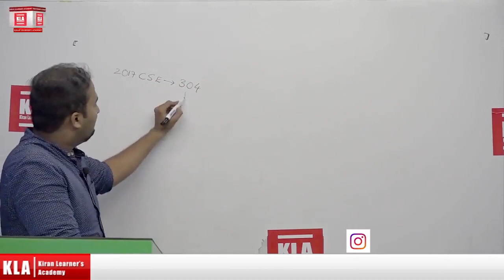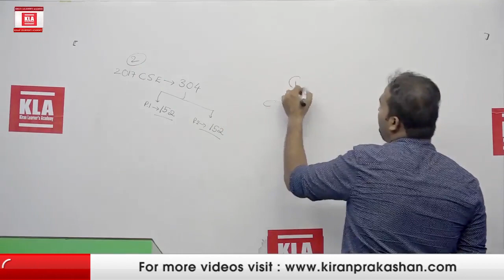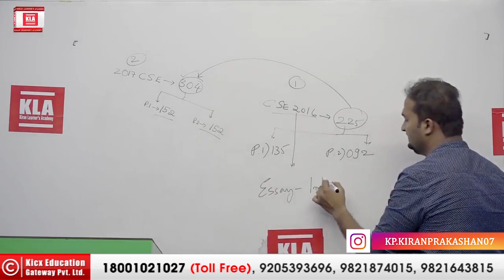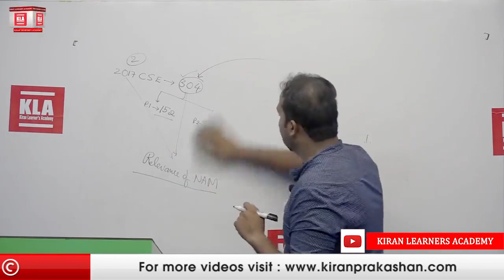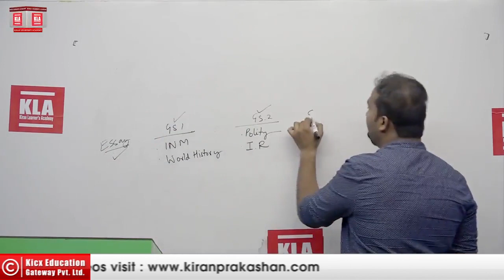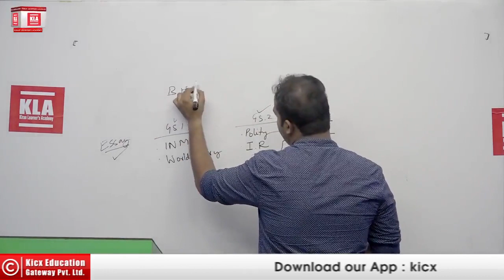Introduction to Political Science(In Hindi) | UPSC-Mains By- MOHAMMAD NADEEMUDDIN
Introduction to Political Science | UPSC-Mains By-  MOHAMMAD NADEEMUDDIN

Political science and International relations are one of the optional subjects in UPSC. It is the easiest way to score more and more to score good marks by following the strategies and tricks followed by the scorers.

In this video, MOHAMMAD NADEEMUDDIN who scored AIR-656 in UPSC is sharing his tricks with you. The English version of this video is available in the previous video.
राजनीति विज्ञान और अंतर्राष्ट्रीय संबंध यूपीएससी में वैकल्पिक विषयों में से एक हैं। स्कोरर्स द्वारा पीछा की गई रणनीतियों और चालों का अनुसरण करके अधिक से अधिक अंक हासिल करना सबसे आसान तरीका है।

इस वीडियो में UPSC में AIR-656 स्कोर करने वाले MOHAMMAD NADEEMUDDIN आपके साथ अपनी ट्रिक्स शेयर कर रहा है। इस वीडियो का अंग्रेजी संस्करण पिछले वीडियो में उपलब्ध है।

In the era of the competitive world, everyone wants to be successful but there are few which gets success in their life by achieving their dream job. The exam is like a race and the student is an athlete no athlete gets ready for the race in a single day likewise no one clear the exam by preparing in a single night it needs sleepless nights, endless efforts and the desire to achieve success.

• KIRAN PRAKASHAN is the best option to be the winner in this race there are many Books, Live lectures, videos, and many more study material are available for the students which guide the student to clear the hurdles in this race. Thousands of students achieved their goal under the supervision of Mr. Satya Narayan Prasad with the excellent experience of 55 years and a man with a distant vision. It is said that no organization is powerful without the team members today if Kiran Prakashan is standing at the peak of altitude then there is only the hard work and the best efforts of the team members which is giving their best to maintain the reputation of the Kiran Prakashan.
• We provide the best competitive books and video lectures which is presented by the top class educators who have the experience of many years in this field and they are giving their best tips to solve the as much as difficult problems faced by the students during their preparation for the competitive exams of UPSC, Bank, SSC, UGC, Defence, Railways, CTET/STET/TGT/PGT, and many other exams all over India. The study material is designed and checked by the experts and then it is available for the students because we aim to provide the path of success for every student.